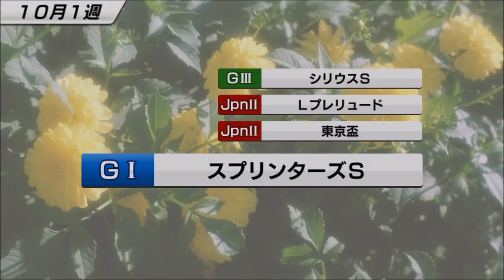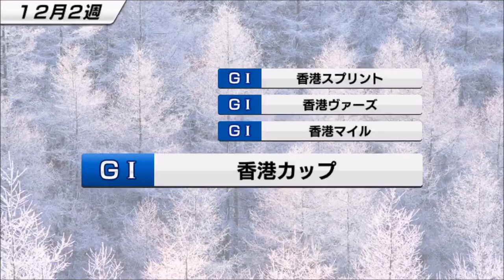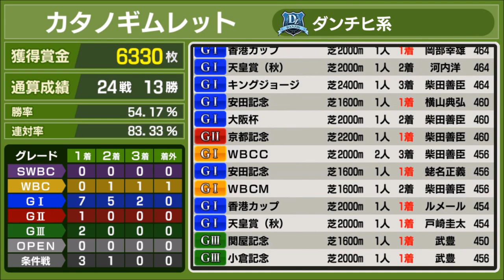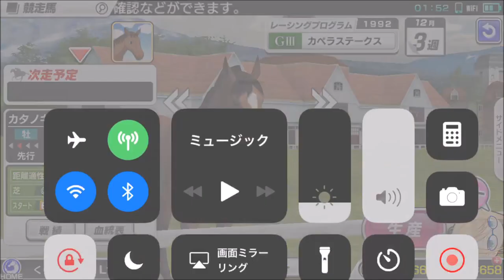【スタポケ #23-16】引退へ。天皇賞秋→マイルCS→香港マイル【スターホースポケット ：競馬ゲーム 】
【14】大阪杯→安田記念でトウカイテイオー、ホワイトストーン、イブキマイカグラらと対戦：